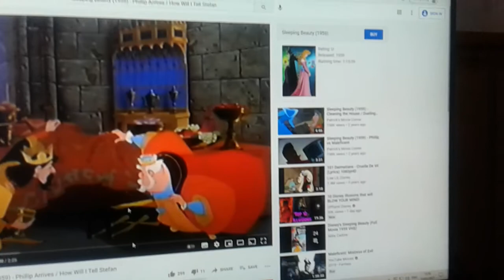"Sleeping Beauty" (Andrew Dunn Style) Part 17 - "Skumps (The Drinking Song)"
Captain Pugwash and King Louis XIII perform a musical number while toasting their future and the wedding of their son and daughter.

Cast appearance:
Baby Aurora - Baby Riley  (Inside Out; 2015)
King Stefan - King Louis XIII  (Albert the Fifth Musketeer; 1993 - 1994)
Queen Leah - Anne of Austria  (Albert the Fifth Musketeer; 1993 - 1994)
King Hubert - Captain Pugwash  (Captain Pugwash; 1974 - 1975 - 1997)
Young Prince Philipe - Tom the Cabin Boy  (Captain Pugwash; 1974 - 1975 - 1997)
Flora - Judy Hopps  (Zootopia; 2016)
Fauna - Andie  (The Nut Job; 2014 - The Nut Job 2: Nutty by Nature; 2017)
Merryweather - Amberley  (The Dreamstone; 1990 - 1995)
Maleficent - Snow Queen  (The Snow Queen; 1995 - The Snow Queen's Revenge; 1996)
Diablo - Feathers McGraw  (Wallace and Gromit: The Wrong Trousers; 1993)
Goon Leader - Blind Pew  (Muppet Treasure Island; 1996)
Maleficent's Goons - Muppet Pirates  (Muppet Treasure Island; 1996),
Sly and Gobbo  (Noddy's Toyland Adventures; 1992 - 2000),
And Cufflink and Underlingk  (Valiant; 2005)
Princess Aurora/Briar Rose - Thumbelina  (Thumbelina; 1994)
Prince Philipe - Prince Cornelius (Thumbelina; 1994)
Samson - Bullseye  (Toy Story Senquels; 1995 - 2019)
Lackey - Ed (Ed Edd 'n' Eddy; 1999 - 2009)

Clips/years/companies:

Albert the Fifth Musketeer  (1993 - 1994 BBC Worldwide/Cinar)
Captain Pugwash  (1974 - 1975 BBC/John Ryan)
The Adventures of Captain Pugwash  (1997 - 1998 Britt Allcroft/John Ryan)
Ed, Edd n Eddy  (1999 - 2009 Danny Antonucci)